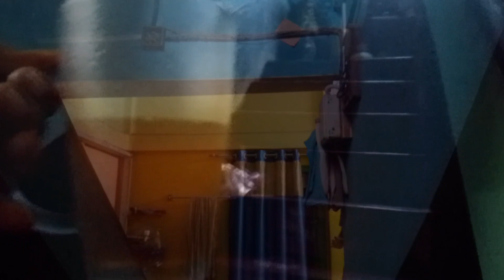My luxuryous Evening || Rohit Das